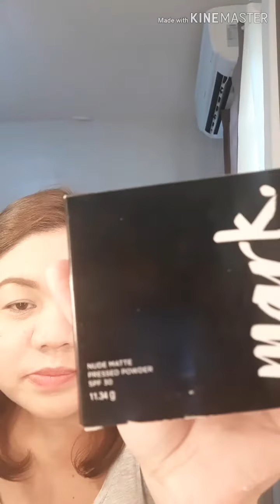Makeup tutorial Vlog #2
Vlog #2

 mark avon product